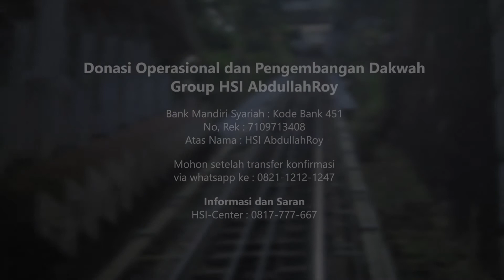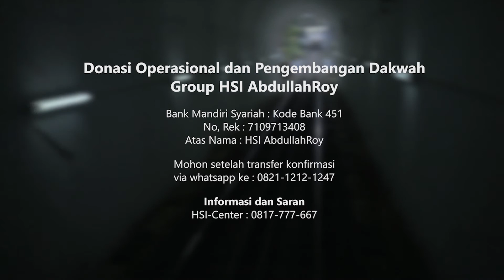Apa Yang Dimaksud Dengan Hari Akhir Ustadz Dr. Abdullah Roy, M.A.